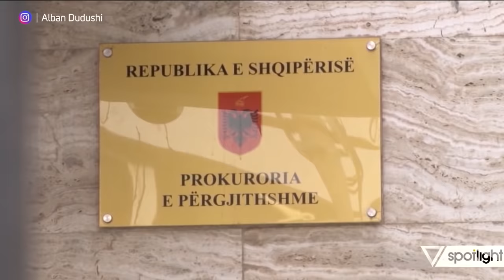Spotlight - Xhavit Shala: Pas vrasjeve te Vlores dhe Elbasanit, ka zhvillime. Do te degjoni lajme -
Vrasjet mafioze.Të ftuar në studio Xhavit Shala, ekspert i çështjeve të sigurisë; Sokol Bregu, gazetar; Poli Hoxha, gazetar; Eni Ferhati, gazetar.